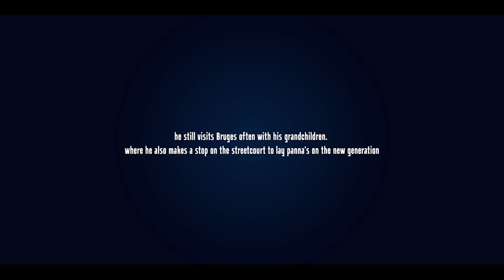Noa Lang - HISTORY UNTOLD 🏆⚽ Jupiler Pro League Champions' Play-offs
A moment in time people are still talking about in 40 years.